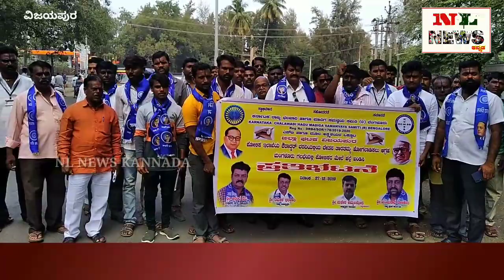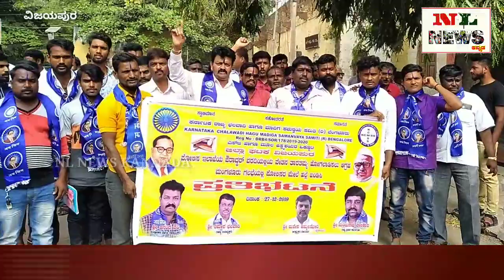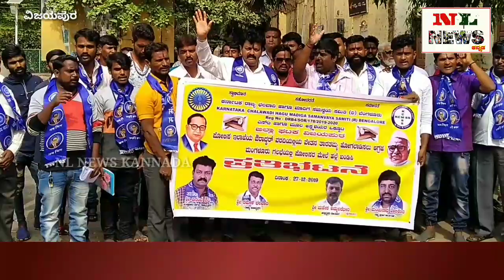27/12/19 ಪೊಲೀಸ್ ಇಲಾಖೆಗೆ ಸಂಬಂಧಿಸಿದಂತೆ ಔರಾದ್ಕರ್ ವರದಿ ಲೋಪ ದೋಷಗಳಾದ ವೇತನ ತಾರತಮ್ಯ ಹೋಗಲಾಡಿಸುವ ಕುರಿತು ಮನವಿ.